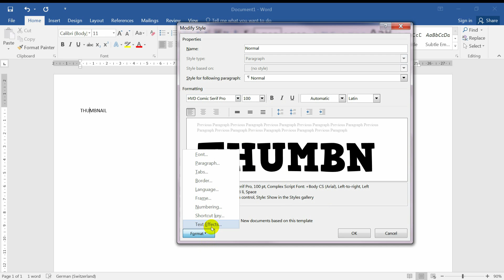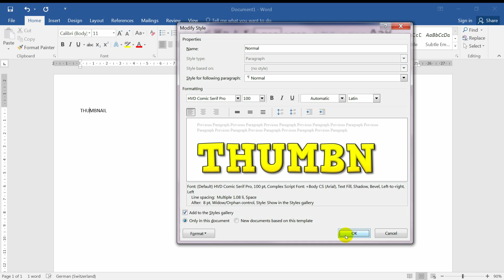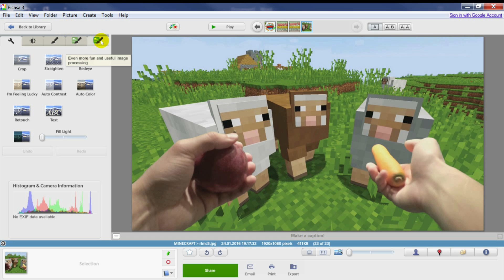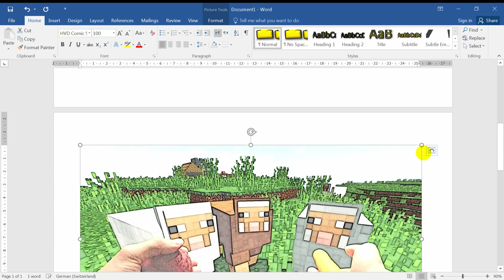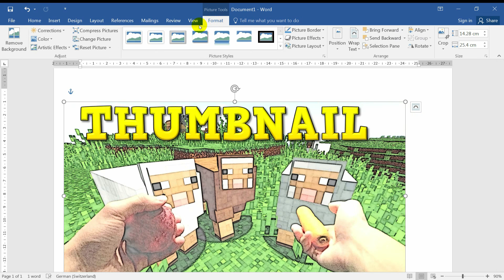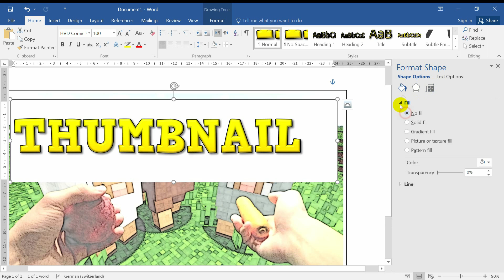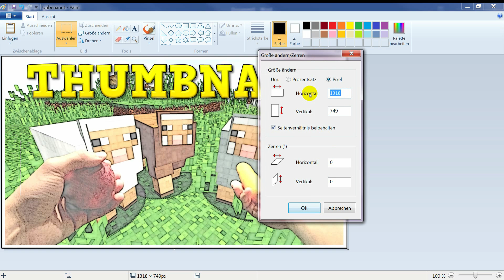3 EASY STEPS to an EPIC THUMBNAIL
3 EASY STEPS to an EPIC THUMBNAIL
This is a little tutorial how to create an epic thumbail with just Microsoft office Word, Picasa and Paint. This is just an example for a thumbnail. You can choose your own color, font, sizes and picture.

I hope you like this tutorial and leave it in the comments so we can take a look at your creation.

thumbnail size: 1280 x 720

Wanna see other tutorials? How i make realistic minecraft videos?
Comment bellow.

💕 please follow me on Google+ 💕